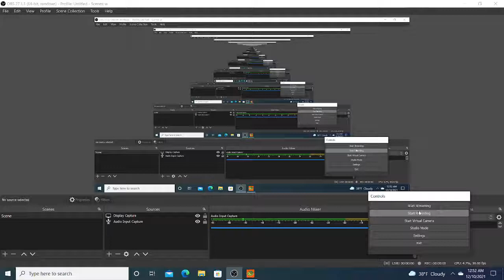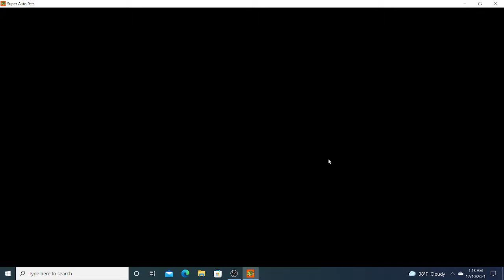Super Auto Pets Episode 10: "Big Scorp, Little City"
In this episode, I start going for those ever elusive achievements... and boy do I achieve.